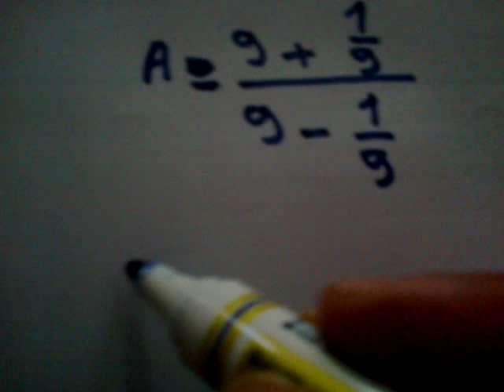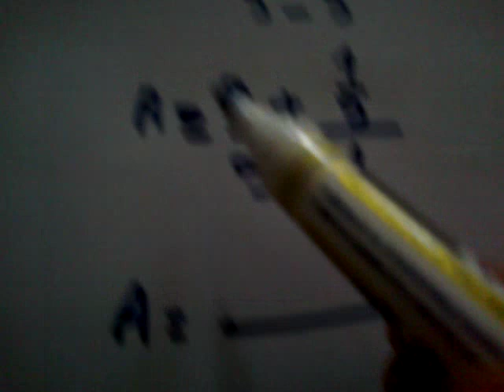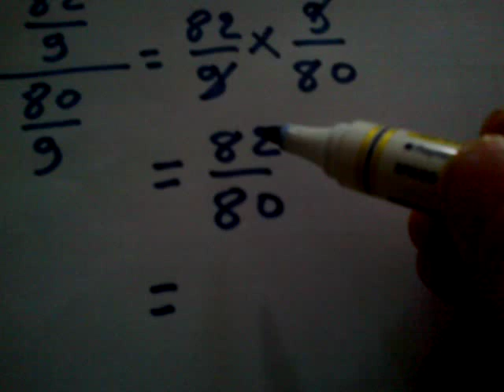الاعداد الجذرية المجموع والفرق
الرياضيات جبر هندسة